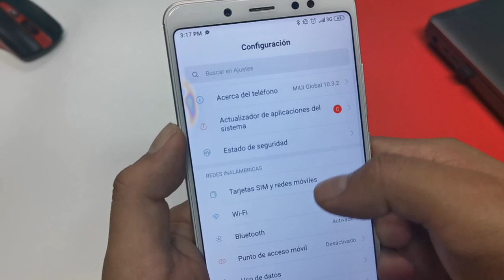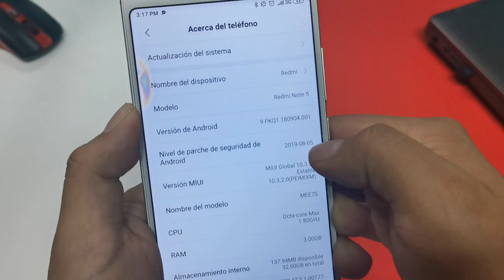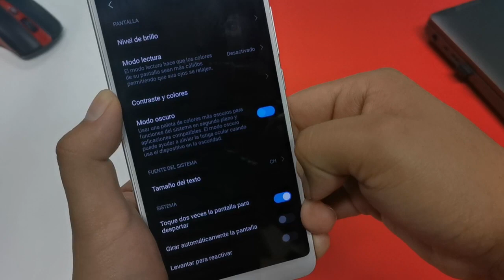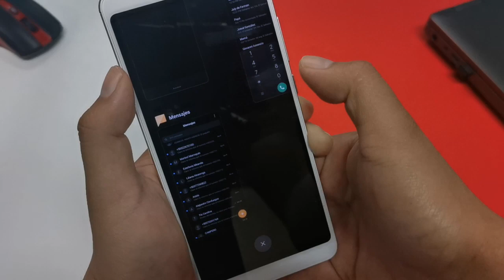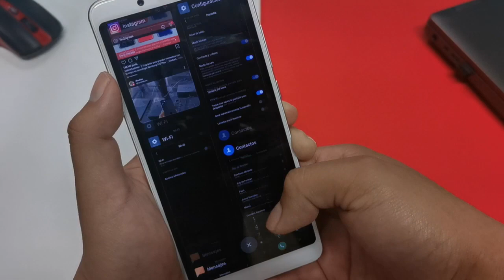Activar modo oscuro miui 10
Activa el modo oscuro en tu Xiaomi con Miui 10.